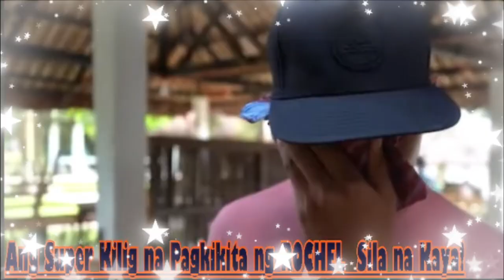🧿HAPPY ANG NAGING BIRTHDAY NI ROEL DAHIL SA REGALO NI REYCHELLE SA KALINGAP RAB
Muling nagpakilig to the max ang ating idolo na ROCHEL sa kanilang muling pagkikita at na surprise si Roel dahil sa regalo na dala at sa ginawa ni Reychelle sa kanya, kasama ang Team Kalingap sa kanilang muling pagkikita.. ehehehe.. Kilig Much..AyyyeEih! 💑😚🤗